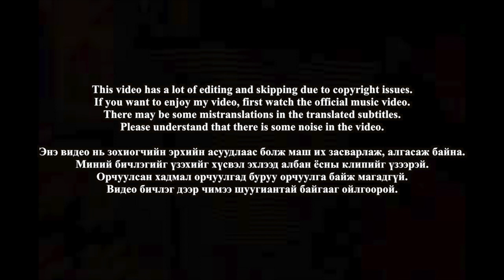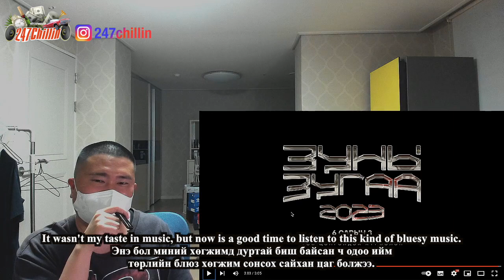🇲🇳🇰🇷🔥Korean Hiphop Junkie react to Vandebo - Zundunu (MGL/ENG SUB)